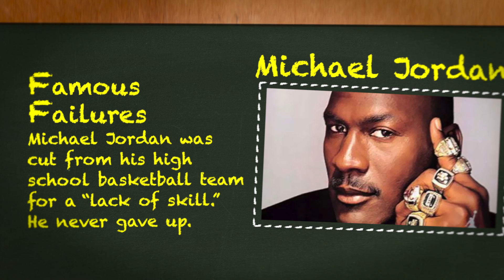Famous Failures Michael Jordan